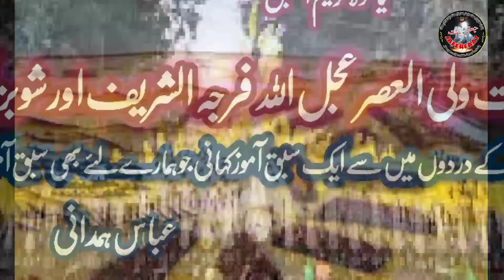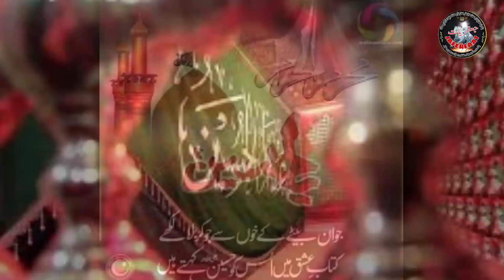نصرت ولی العصر عجل اللہ فرجہ الشریف اور شو بزنس